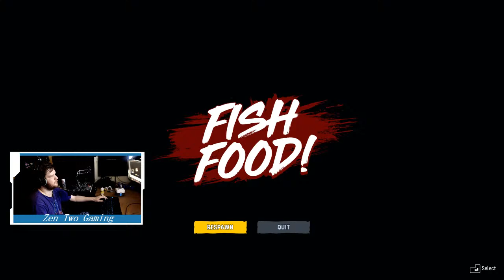Man Eater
Eat'n Men